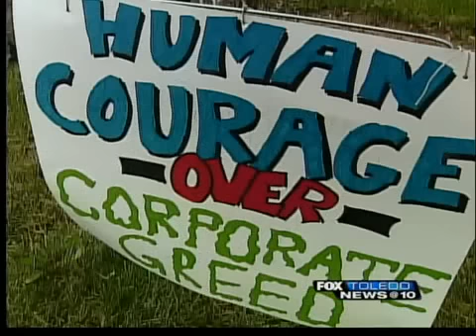Foreclosure Defense League Prepares to Defend Home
The Toledo Foreclosure Defense League prepares to defend Keith Sadler from foreclosure related eviction. The action is part of the Take Back the Land May 2010 National Month of Action to elevate housing to the level of a human right. See Takebacktheland.org. Fox Toledo News on May 2, 2010.